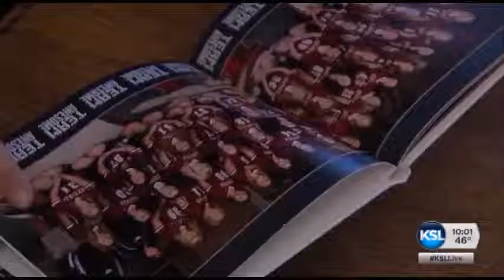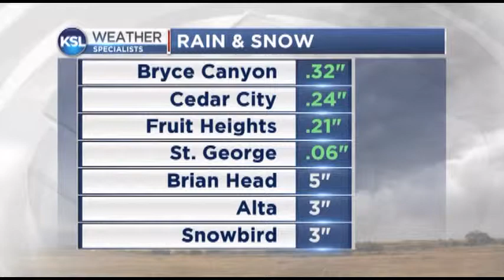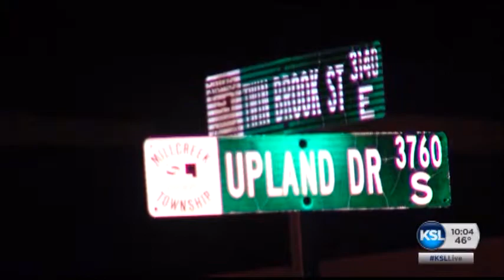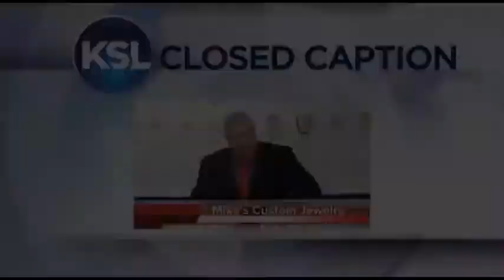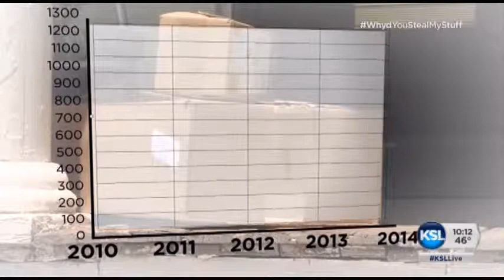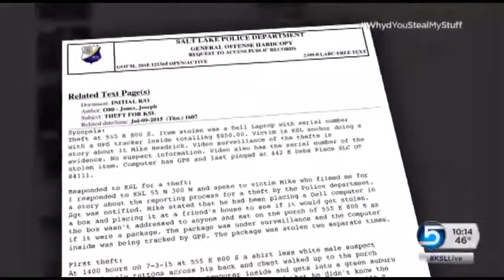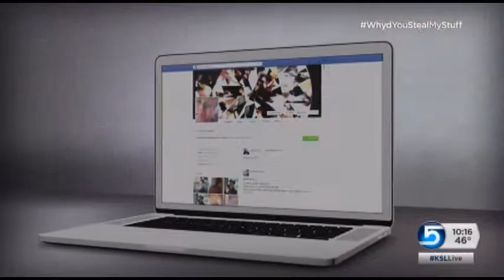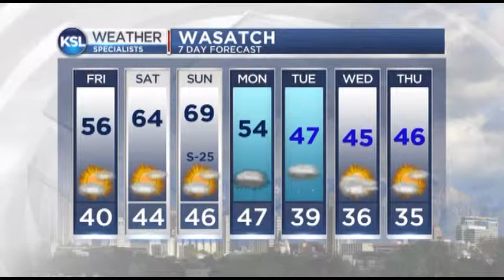TV NEWSCAST KSL